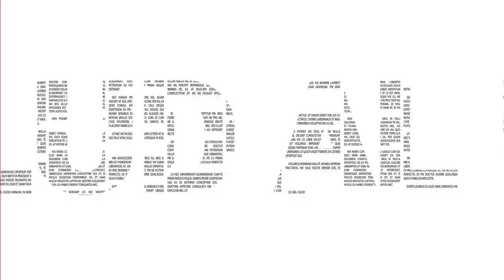Salud | ¿Qué es lo que sabe hasta ahora de la variante Delta?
La variante Delta de Covid-19 fue detectada por primera vez en India y se ha propagado en más de 70 países, entre ellos Ecuador. En Reino Unido ya se la estableció como la variante dominante y los síntomas más comunes son: dolor de cabeza, dolor de garganta y secreción nasal. Pero, ¿Es esta variante más letal que las otras?
El Dr. Joshua Culcay te lo explica.

Si tienes preguntas puedes dejarlas en los comentarios para responderlas en un próximo video.